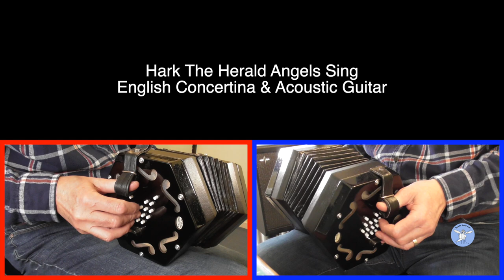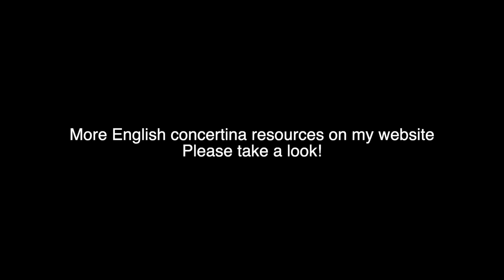Hark The Herald Angels Sing - English Concertina And Acoustic Guitar Performance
This is the very popular Christmas carol played in F major on a Jackie English concertina, accompanied by a Martin acoustic guitar with a bit of Celtic harp thrown in for good measure!!